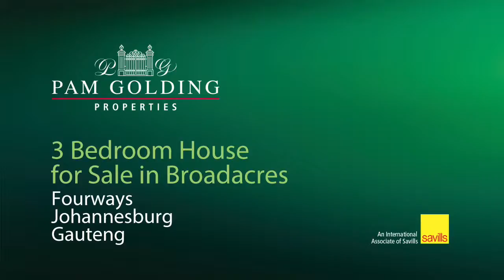3 bedroom cluster house for sale in Broadacres | Pam Golding Properties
Newly painted 3 bedroom cluster in secure complex.
For additional information about this 3 bedroom cluster house for sale in Broadacres and other property listings or find out more about Broadacres Property for sale, or to rent

Property WebAccess: FW1244005